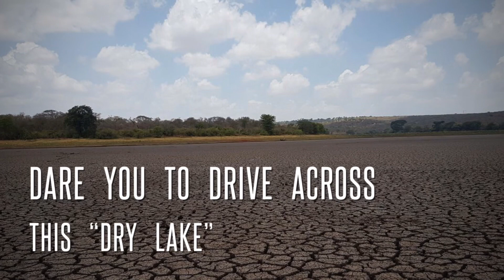Range Rover Classic Bogged in a Dry Lake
How we finally managed to remove a bogged Range Rover Classic from a dry lake (that wasn’t so dry). Spoiler; snapped two winch cables, got 4 tow ropes stuck together (because we didn’t join them right), dug a lot of holes, moved a massive log to use as an anchor (that did basically nothing). This was back in 2017.

Ultra Red Outdoors is a product design company founded by engineers who have a passion for 4×4 exploration. The primary objective of the company is to design and manufacture simple yet innovative expedition products that enhance the outdoor experience.
Some of our other products include:
Utility Tyre Covers
Fridge Slides
Fridge Tilt Slides
Drawer Systems
Hard Shell Roof Tents
Canvas Seat Covers